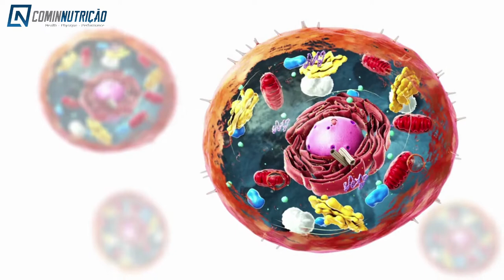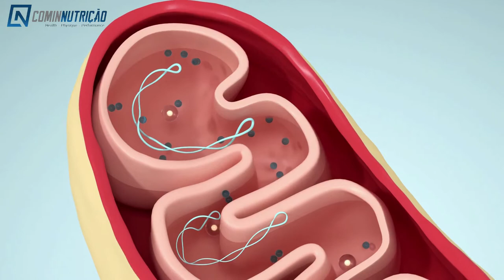Urolitina A contra o ENVELHECIMENTO (o que é, benefícios,quanto tomar)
Vamos conhecer a Urolitina A e como ela consegue agir contra o envelhecimento e proporcionar benefícios protegendo da sarcopenia, de doenças neurodegenerativas, osteoartrite, entre outras. Nesse vídeo você vai descobrir o que é a Urolitina A, como obter, quais frutas conseguem fornecer, quais são as evidências científicas. Ao longo do vídeo eu vou te falar o preço da suplementação de Urolitina A.

Capítulos
0:00 Abertura
0:44 O que é a Urolitina A?
2:55 Funcionamento da Urolitina A
5:11 Benefícios da Urolitina A
6:23 Funciona?
9:33 Veredito final